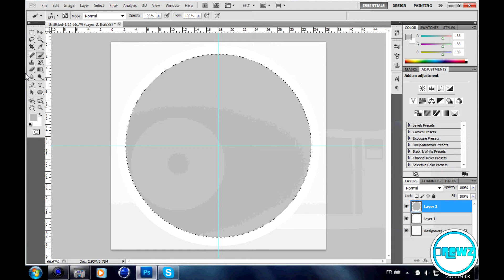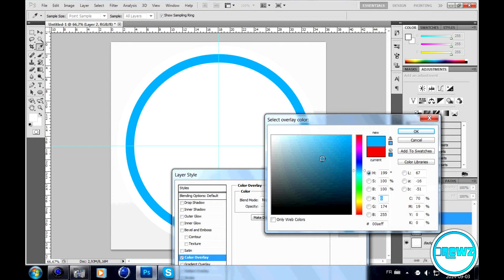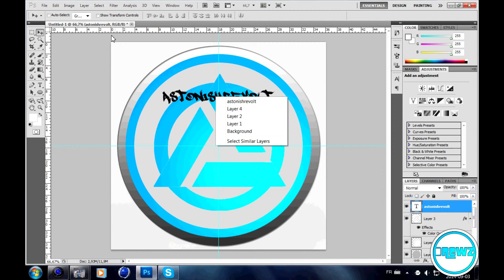Speed Art #1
Sup guys! I've been moved as an Designer for AstonishRevolt! I'm still editing but my main priority for AsTonish is to design! This is my first speed art!

Song ; Hear 'Em Scream - No Trace